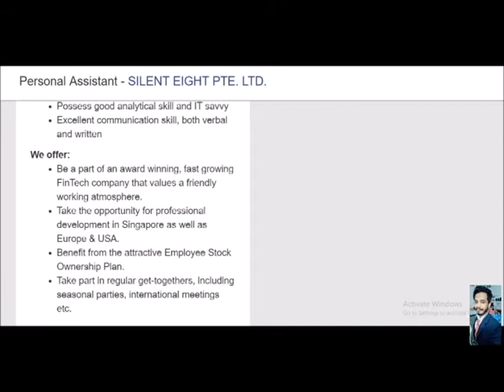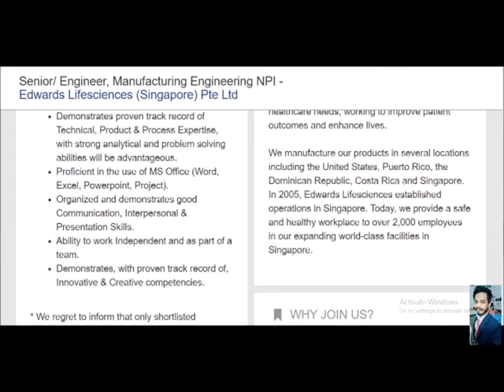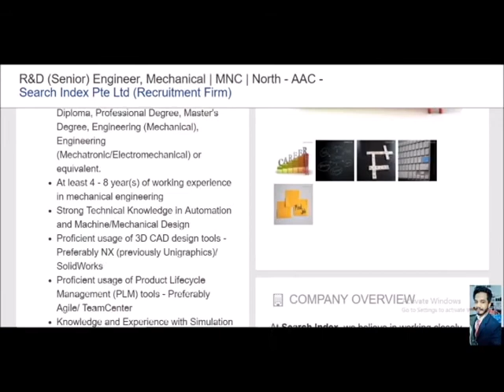10th pass candidates apply hiring now jobs in Singapore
Driver, personal assistant,

mechanical engineer, software

engineer, accounts assistant jobs

contact urgently